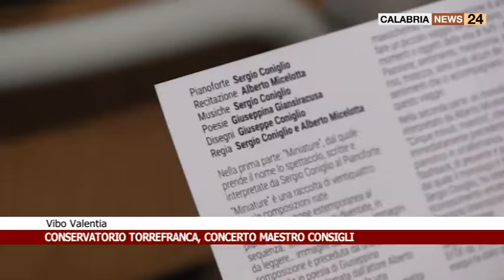CONSERVATORIO TORREFRANCA CONCERTO MAESTRO CONSIGLI